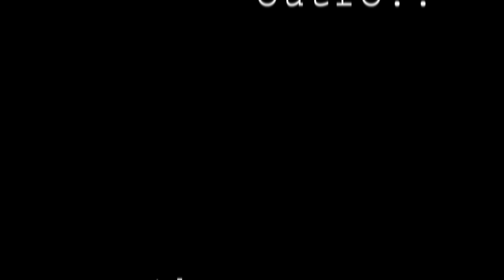dropping out of college (yes, really).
hey. seriously i know this is video is random but i gotta lead a little mystery in my life, right? let me know if you want a follow up video on why i dropped out. it could be inspiring idk.

follow ur dreams kids.